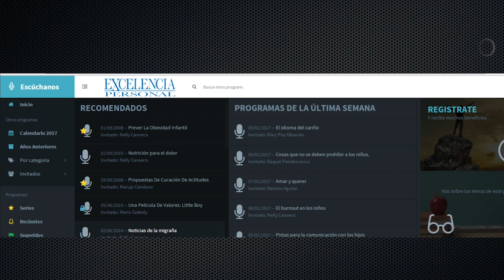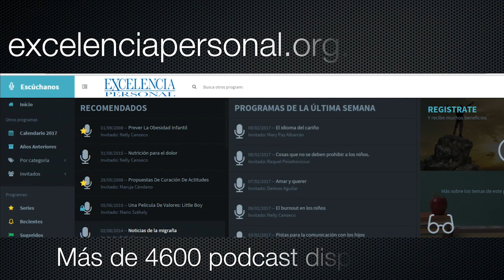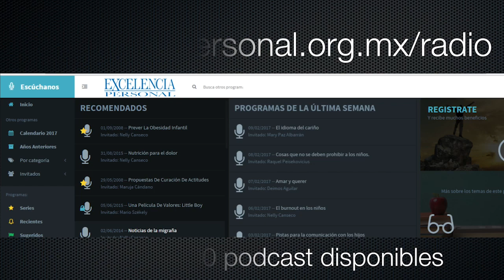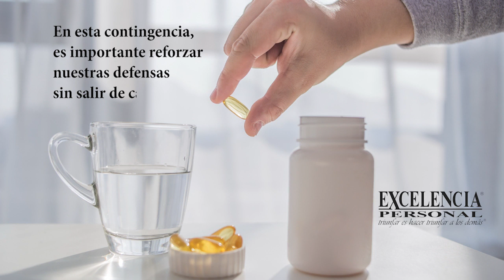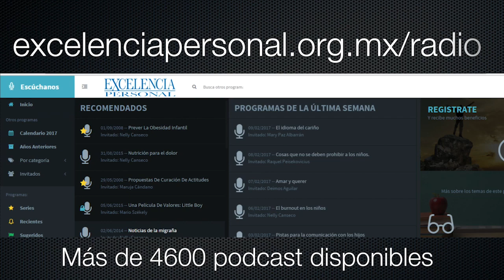Protege tus emociones. Con la Dra. Nelly Canseco 🎙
Protege tus emociones. Cómo proteger mis sentimientos. Cómo sanar mis sentimientos. Cómo no subir de peso. Cómo no subir de talla. Altos niveles de cortisol. Cómo proteger mi sistema inmune. Problemas digestivos. Cómo proteger mi salud emocional y mentalmente. Cómo protegerme espiritualmente. Cómo estar espiritualmente protegido. Inteligencia emocional. Equilibrio mental. Cuerpo y mente sanos. Cuerpo y espíritu en equilibrio.

En el programa de hoy la doctora Nelly Canseco nos comparte algunos tips para evitar sentirnos abrumados y caer en malas prácticas, como el comer en exceso y subir de peso, o generar altos niveles de cortisol, lo cual generaría diversos problemas en la salud. Siendo uno de los principales afectados nuestro sistema digestivo.
Por ello, es importante proteger nuestro sistema inmune con vitaminas, encimas y proteasas. Teniendo en cuenta por igual la protección de la parte emocional, mental y espiritual, ya que el cuerpo es un todo y por ende cada parte que lo conforma debe estar sana y en equilibrio.